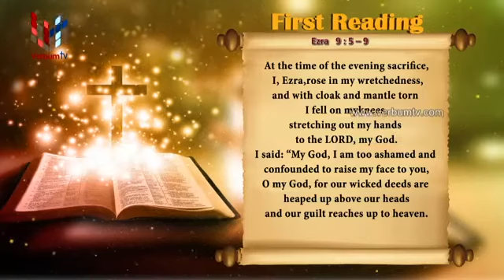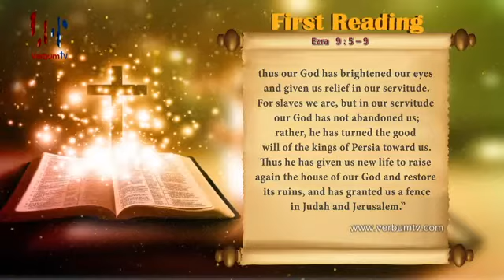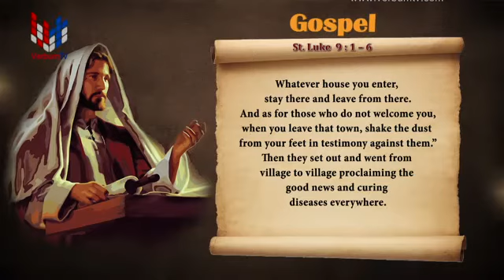SRI WACHANAYANO(ශ්‍රී වචනයාණෝ) ENGLISH - EP 2241 - 2021 09 22